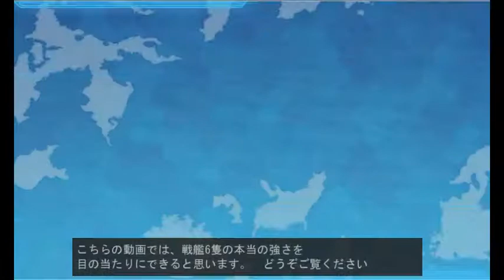【艦これ】3 4を戦艦6隻で突破してみた